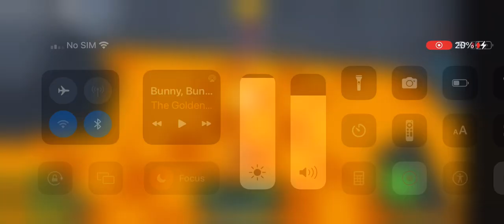Hole 14 hio